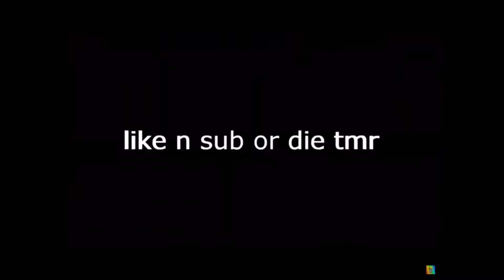Minecraft, but it’s in REAL LIFE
Minecraft but,

Bedwars but,

Dream

Technoblade

Shorts

Skeppy

Stevee

Bedlessnoob

Hello there...